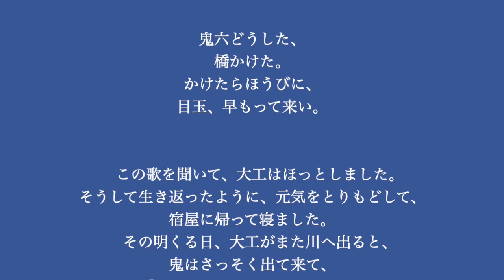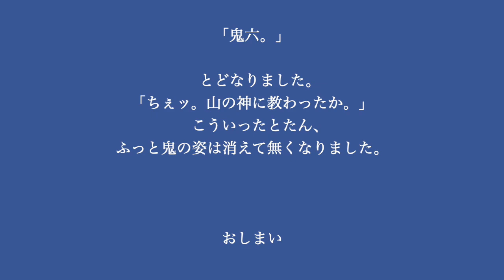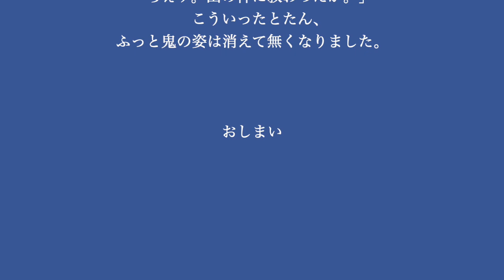【朗読・読み聞かせ】鬼六 / 楠本正男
シンガーソングライターの大野瞬です。
喉の手術後、まだ歌を歌うことができないので、リハビリも兼ねて物語の朗読をしてみます。拙い朗読ですが、一生懸命お伝えできるように精進いたしますのでお付き合いいただければ幸いです。

今回の物語は『鬼六（おにろく）』
小さな頃、この話が大好きでした。
最後の一言を言う前にドキドキワクワクしていたのを覚えています。